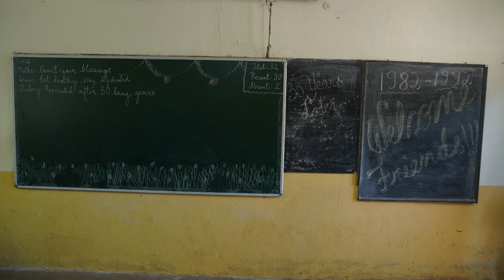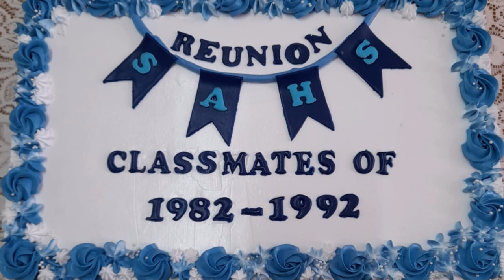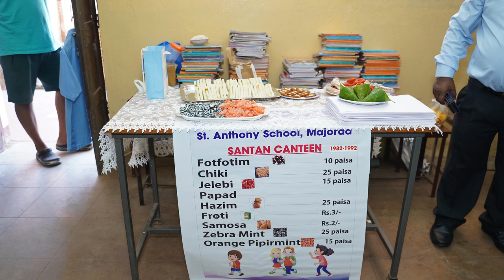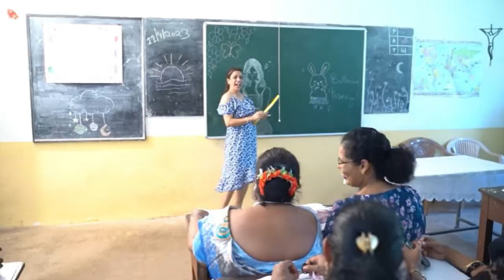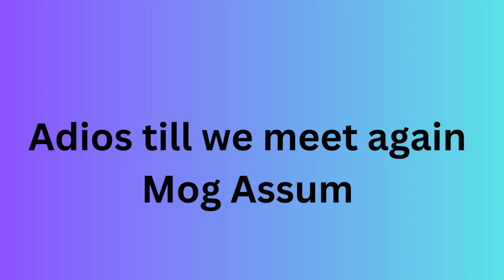Photos of Reunion held on 30th April 2023,classmates of,St Anthony school Majorda, Batch 1982-1992.